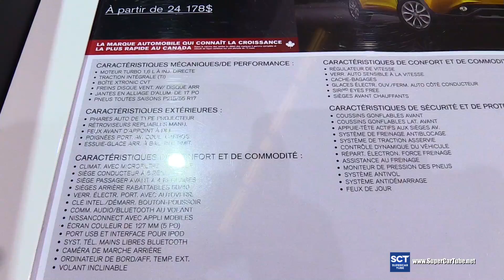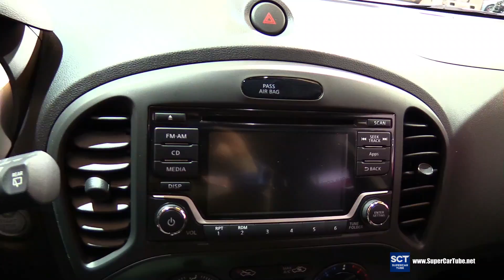2016 Nissan Juke SV AWD - Exterior and Interior Walkaround - 2016 Montreal Auto Show